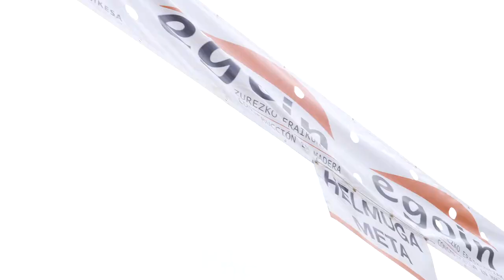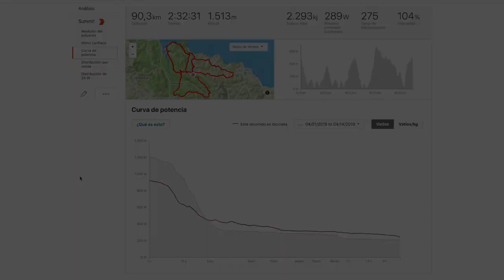¿CUÁNTOS WATTIOS SE MUEVEN EN UNA CARRERA MÁSTER?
En el día de hoy os traigo un contenido algo diferente a lo habitual. Aprovechando que los chicos de Favero me mandaron unos pedales que medían la potencia, decidí dejárselos a Unai Yus junto con la bici que estaba probando por aquel entonces (una Berria Belador BR Disc montada con Sram Red eTap).

La prueba que disputó fue en Ereño, sin duda una de las pruebas más exigentes del calendario Máster. Fue totalmente de prestado. No entraba en sus planes correr en esa prueba, pero ante mi ofrecimiento no pudo resistirse (lo cual es de agradecer). El resultado lo tenéis en el vídeo.

Algo que no se ve es que pese a haberle dejado unas zapatillas (que no eran su talla), la bici y los pedales el día antes de la prueba, Unai dió un 50%-50% de equilibrio en el pedaleo con sus dos piernas. ¡INCREÍBLE!

Espero que os guste el contenido.